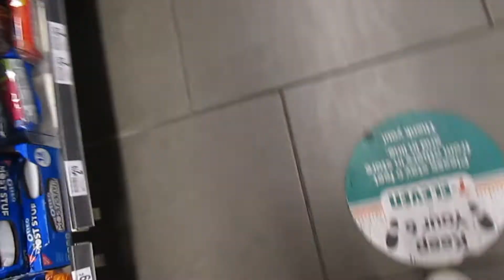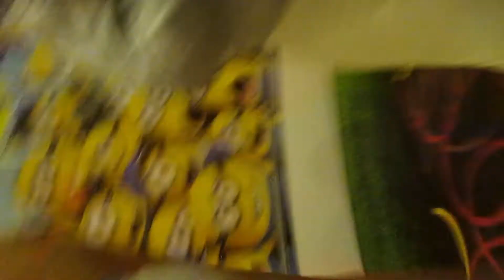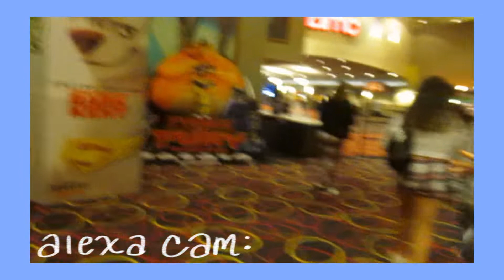movie night!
jazzy's vlogs finally made it out of the spam account guys!! so here's how it went when squad goals go to the movies!